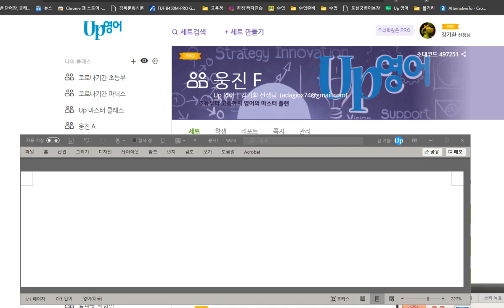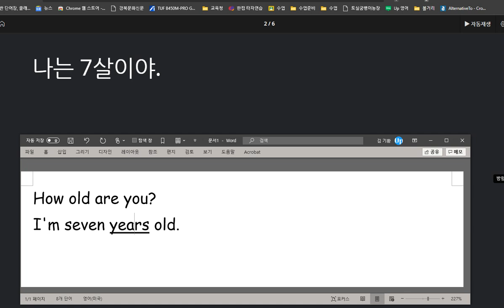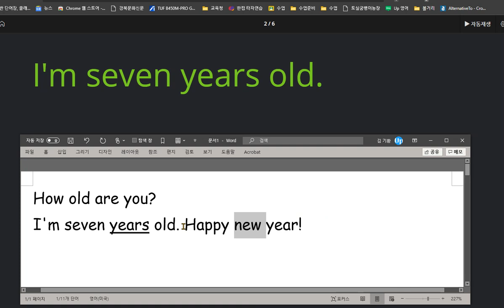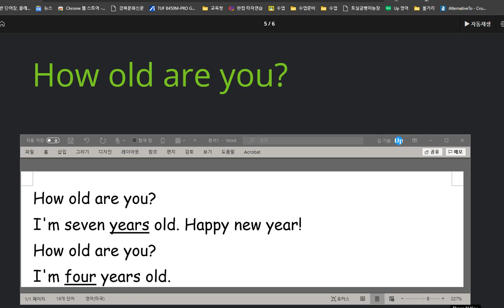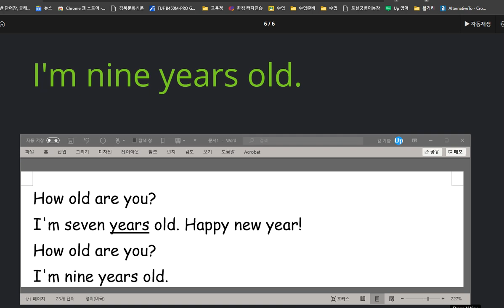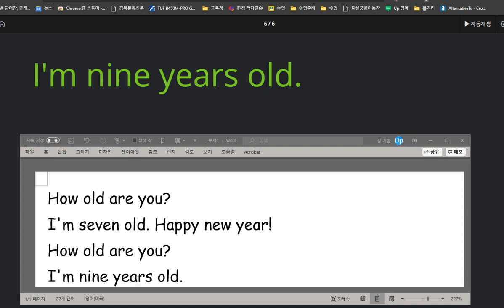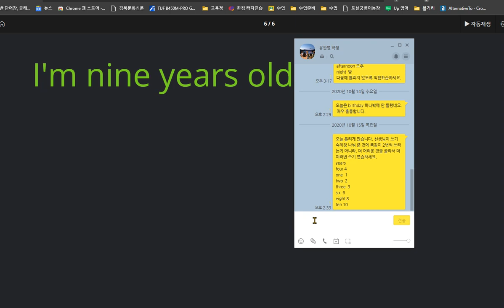유한별 2020 10 15 나이 묻고 답하는 대화와 숫자를 익혔습니다 성취도가 낮았습니다